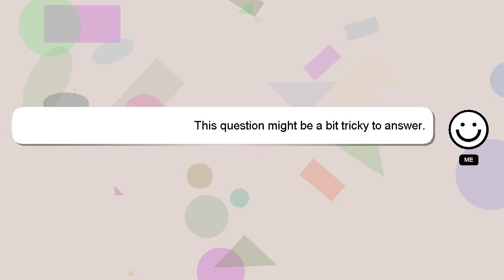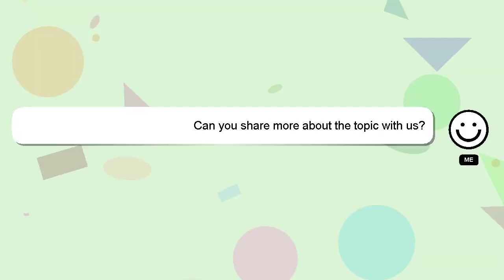NodeJS : node package for file attachments and image resizing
resizing NodeJS package file for attachments : and node image